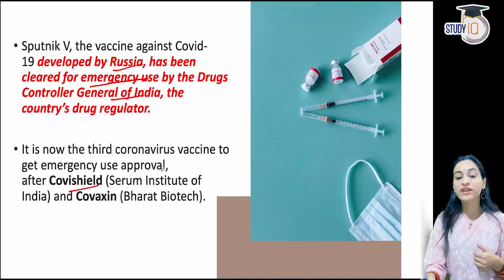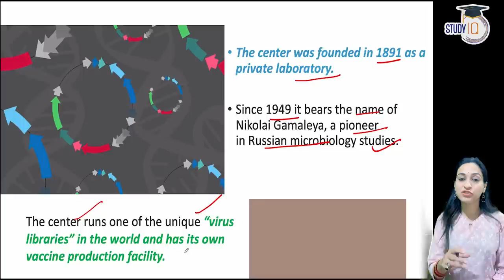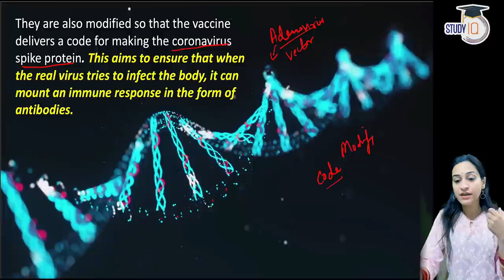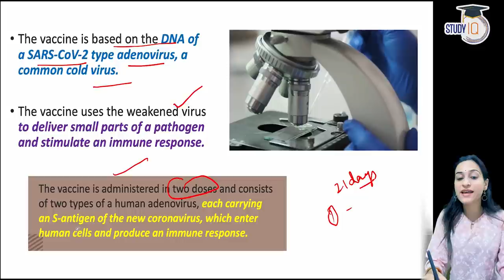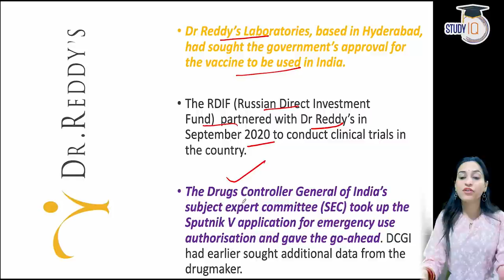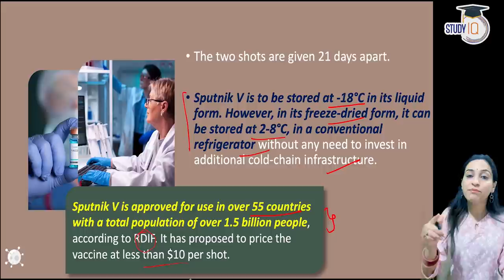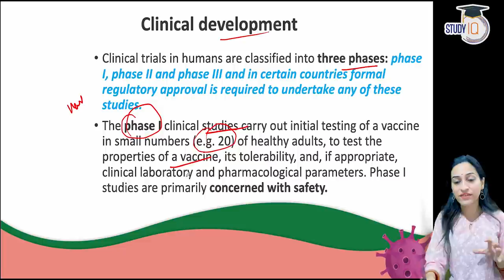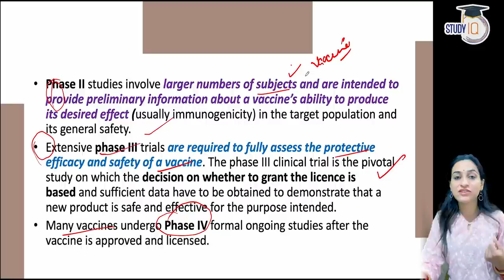Sputnik V Vaccine - How it works against Coronavirus? How effective is Sputnik V Vaccine